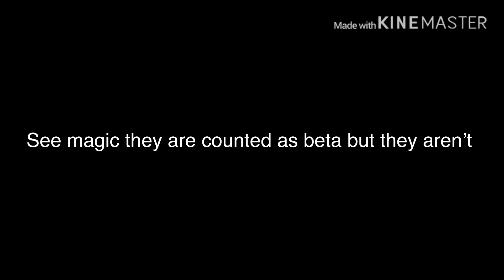For magic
See magic they aren’t beta I have proof